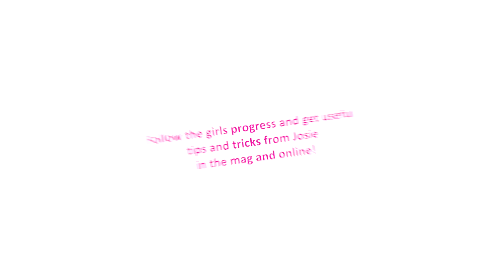Josie Gibson's Diet Plan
After recently losing a dramatic amount of weight Josie joined Closer to help real women loose weight through her fitness and diet plan. Meet the girls and find out more from Josie on her plan.